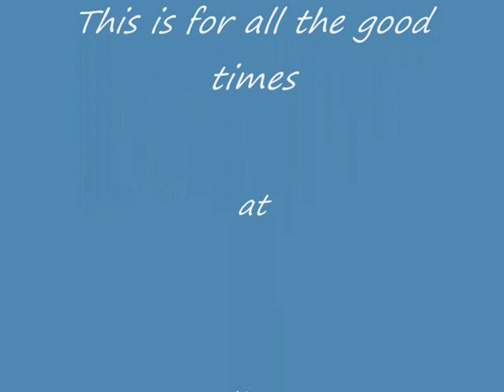The best.... Mackay & Macdonald.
My Dad drove up to visit our Granny in Stornoway,  we stopped in to see my cousins in Balintore before getting the ferry over to the Isle Of Lewis. Who needs hot weather to enjoy the beach.